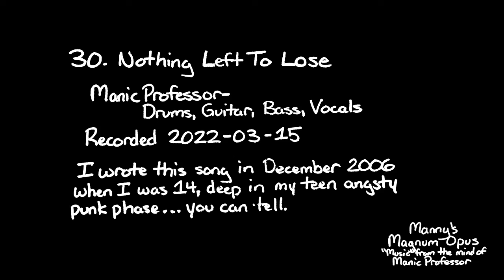30. Nothing Left to Lose | Manny's Magnum Opus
30.  Nothing Left to Lose

ManicProfessor - Drums, Guitar, Bass, Vocals

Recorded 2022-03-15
I wrote this song in December 2006 when I was 14, deep in my teen angsty punk phase...you can tell.